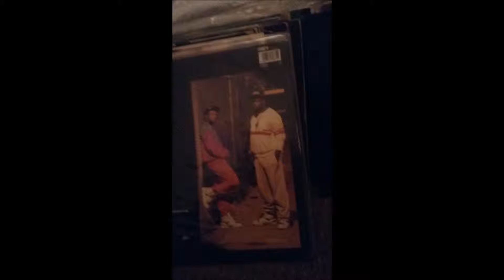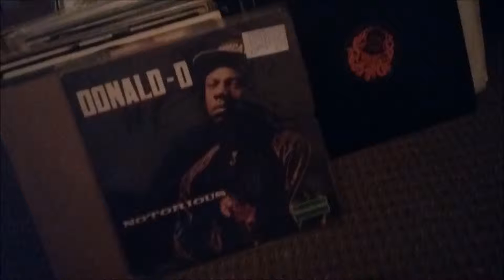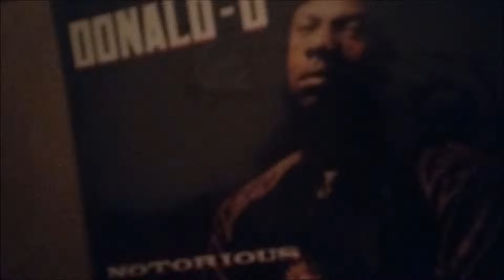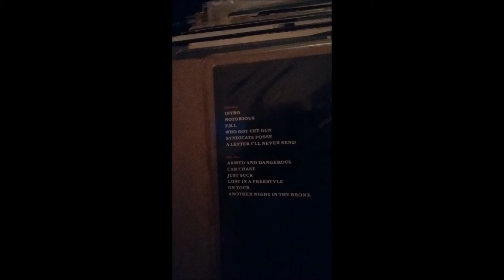Donald D - A Letter I ll Never Send